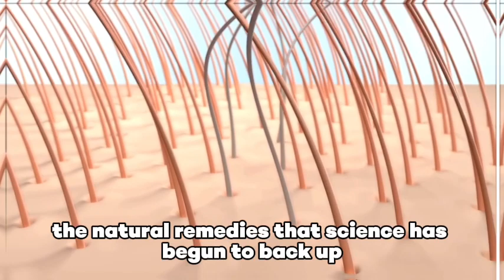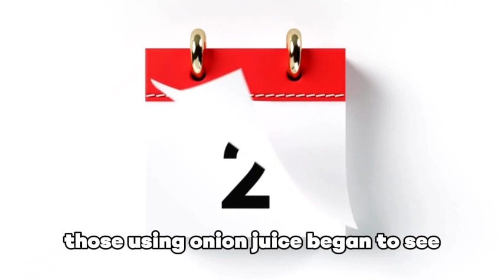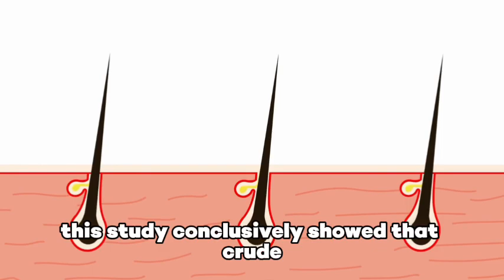CAN ONION JUICE REALLY CURE HAIR LOSS? UNVEILING THE TRUTH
Welcome to another intriguing episode where we delve into the natural remedies that science has begun to back up with hard evidence. Today, we're peeling back the layers on a remedy as common as it is unexpected: Onion juice for treating alopecia areata, a condition characterized by patchy hair loss. Let's dive into the details of a fascinating study published in the Journal of Dermatology in June 2002."
Alopecia areata affects millions worldwide, leading to significant distress and a desperate search for solutions. Enter the humble onion, a staple in kitchens globally, but possibly also in our bathrooms as a hair regrowth treatment?"
Researchers Khalifa E. Sharquie and Hala K. Al-Obaidi embarked on a clinical trial to uncover the truth. They divided participants into two groups: one treated with crude onion juice and the other with tap water, serving as a control."
The onion juice group consisted of 23 patients, 16 males and 7 females, ranging in age from 5 to 42 years. The control group had 15 patients, 8 males and 7 females, aged between 3 and 35 years. Both groups applied their respective treatments twice daily for two months."
What happened next might surprise you. Just two weeks into the treatment, those using onion juice began to see the re-growth of terminal coarse hairs. By the four-week mark, 17 patients, or 73.9%, witnessed hair regrowth, and by six weeks, this number climbed to 20 patients, translating to an 86.9% success rate."
Intriguingly, the success rate was significantly higher among males, at 93.7%, compared to females, at 71.4%. Meanwhile, the tap water control group saw hair regrowth in only 2 patients, or 13%, with no notable difference between genders."
This study conclusively showed that crude onion juice could effectively promote hair regrowth, significantly outperforming tap water, with a success rate that's hard to ignore."
So, what's the takeaway? While onions might make us cry in the kitchen, they could also bring tears of joy to those struggling with alopecia areata. This natural remedy, backed by scientific evidence, opens a new door for treating hair loss, highlighting the potential of natural products in medical treatments."
Remember, the most effective remedies are sometimes the ones we least expect."